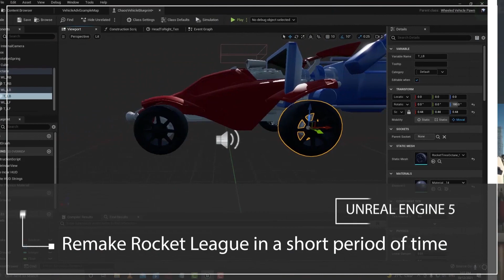【Tutorial Trailer | $15】Making Rocket League in Unreal Engine 5 - Pocket League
Making Rocket League in Unreal Engine 5 - Pocket League --- Govand Game Studios

Content: HD videos+Project files
Duration: 15 hours
Software: Unreal Engine 5
System: Windows XP SP2 or higher
Project file: Lecturer provides.